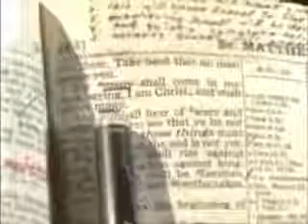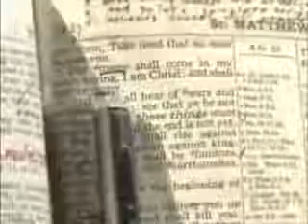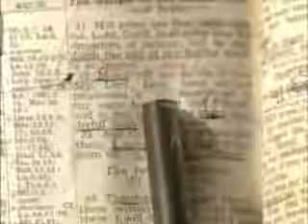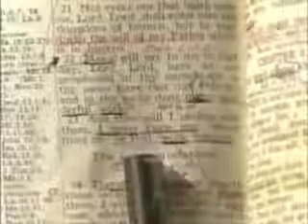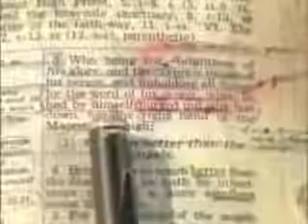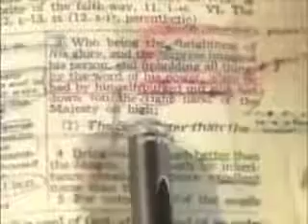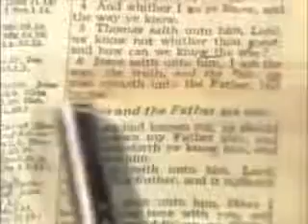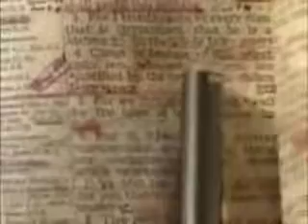Is Lordship Salvation a Counterfeit form of the Gospel Message - Dr. Hank Lindstrom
Video Source: Salvation By Grace
Is Lordship Salvation a Counterfeit form of the Gospel Message?

The late Dr. Hank Lindstrom explains why "Lordship Salvation" is a Counterfeit form of the Gospel Message.

More of Dr. Lindstrom's messages and clear Bible teaching can be found